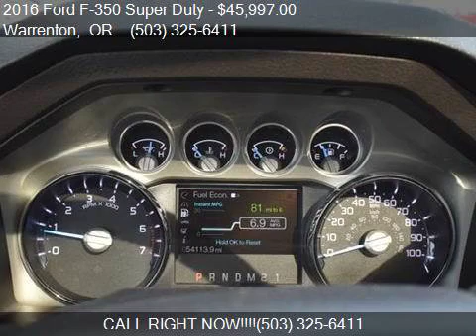2016 Ford F-350 Super Duty for sale in Warrenton, OR 97146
This 2016 Ford F-350 Super Duty  is for sale in Warrenton, OR 97146 at Dane Gouge's Astoria Ford.

Engine: 6.2L V8
Transmission: Automatic 6-Speed
Color: Silver
Mileage: 54056
Contact Dane Gouge's Astoria Ford 1809 SE Ensign Lane Warrenton, OR 97146 to test drive this 2016 Ford F-350 Super Duty  today.